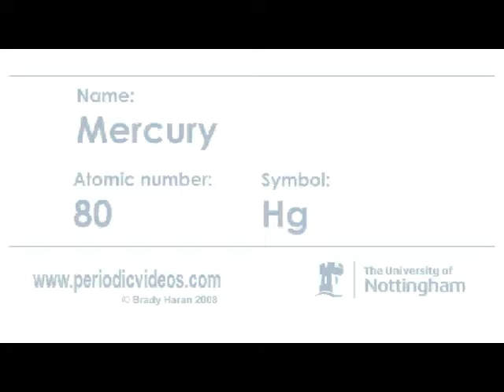Mercury - Periodic Table of Videos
The liquid metal Mercury is element number 80.